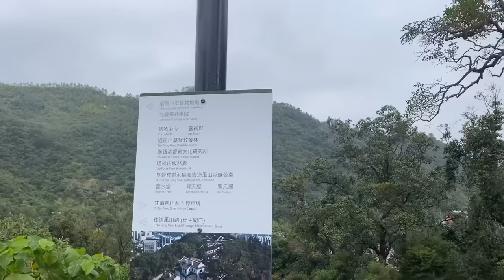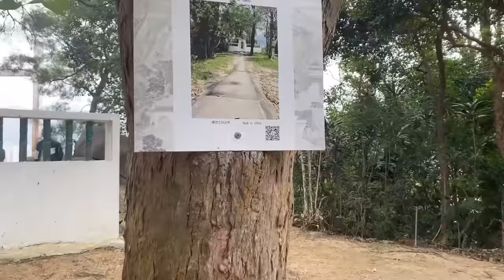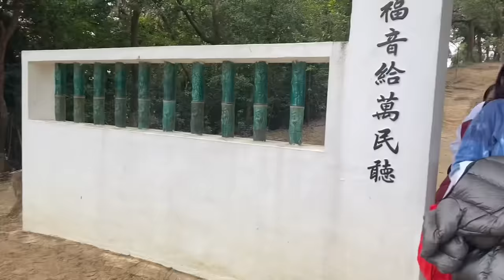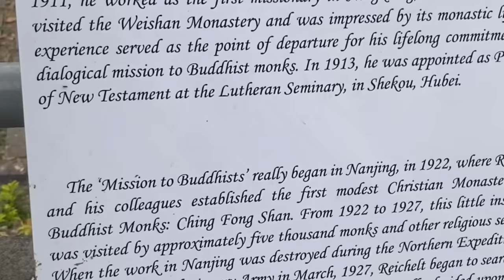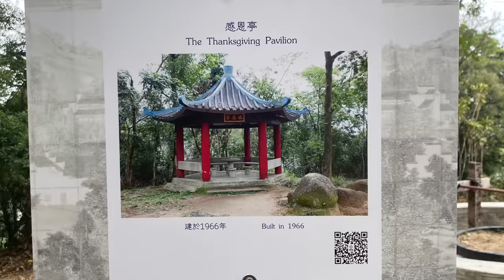Tao Fong Shan Christian Centre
Imbued with the love of the Lord, Tao Fong Shan has opened and manifested the mind of God since 1930. Over the past 90 years, Tao Fong Shan has been through decades of untold hardships with people of Hong Kong.

In good and bad times, the Big Cross continues to stand and shine through the dark from the hill of Sha Tin, symbolizing and reminding people of the Lord’s wish to bless this land. The tranquility from above contrasts the overwhelming streets at the bottom. Speak the way of God, it tells that it is Christ’s way to give blessings and way of life to people through the gospel. Blow with the wind, it signifies that the Spirit moves with the wind, quietly moistening the living things of God, completing the stories of people with God in the nature of Tao Fong Shan. We welcome you to take a moment and join us, slow down, relax your body, and meditate to the sounds of Tao Fong Shan.